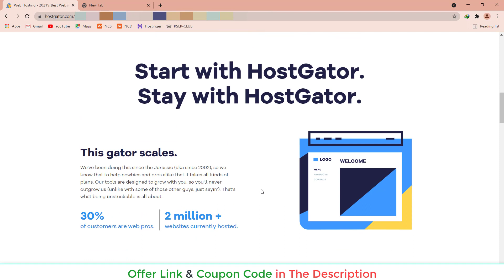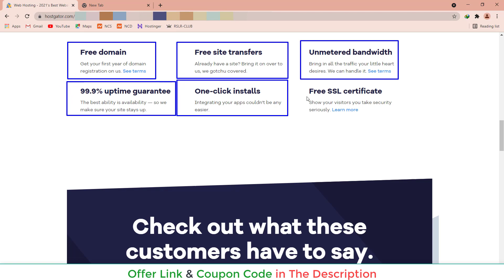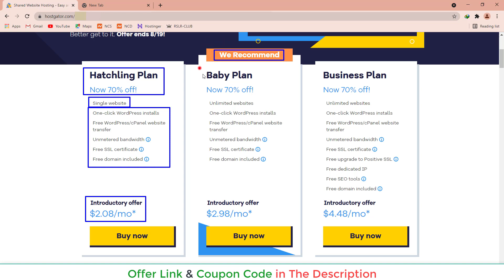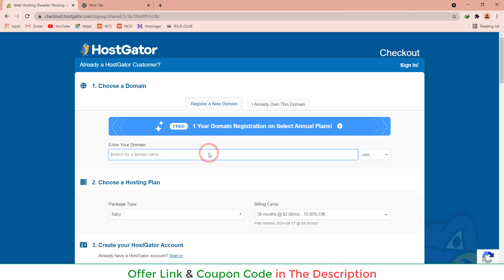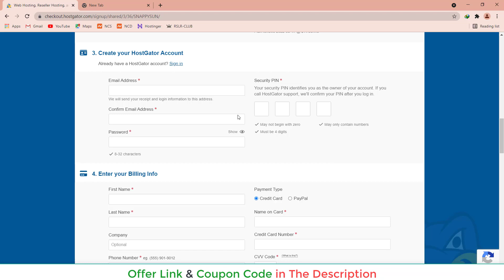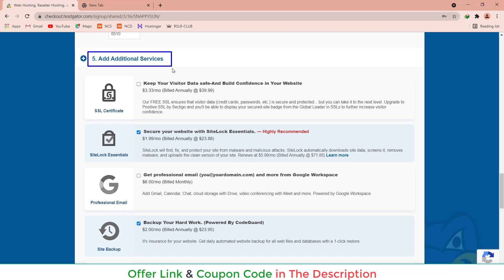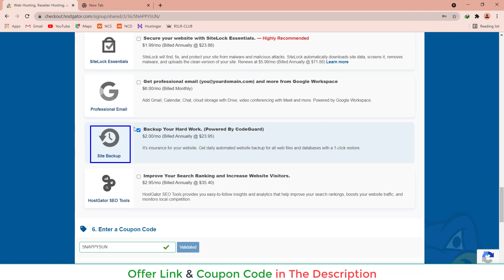Hostgator Coupon Code 2023 Up to 70% Off Discounts on Hosting and Free Domain & Free SSL Promo Code.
In this video, I will show you, Hostgator Coupon Code 2023 Up to 70% Off Discounts on Hosting and Free Domain & Free SSL Promo Code. Are you looking for Big discount on Hostgator? Now, It's the best time to get Hostgator 70% Off Coupon Code. If you use this Hostgator Coupon Code to get maximum discounts on hosting and you will get a free domain & free SSL certificate.

Coupon Code: SNAPPY

Video Topics:
hostgator coupon code 2023,
hostgator coupon code,
hostgator promo code,
hostgator promo code 2023,
hostgator discount code,
hostgator discount 2023,
hostgator coupon discount,
hostgator deals,
hostgator offers,
hostgator offer,
hostgator promo 2023,
coupon hostgator,
coupon code for hostgator,
hostgator plans discount,
hostgator coupon code for big discount,
hostgator web hosting,
hostgator wordpress,
hostgator cloud hosting,
how to buy domain and hosting from hostgator,